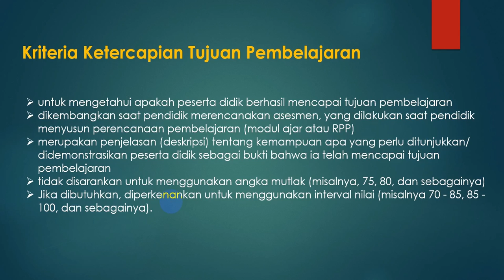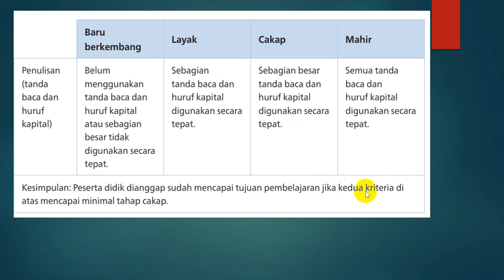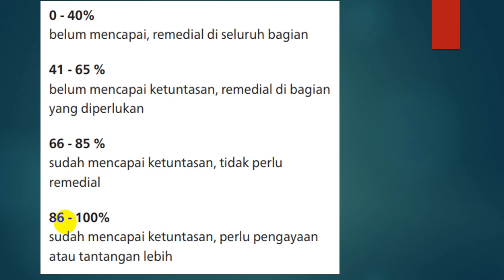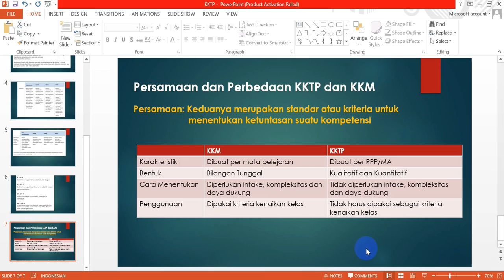10 MENIT PAHAM. PENJELASAN DETAIL KRITERIA KETERCAPAIAN TUJUAN PEMBELAJARAN (KKTP) || SERI IKM #20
10 MENIT PAHAM. PENJELASAN DETAIL KRITERIA KETERCAPAIAN TUJUAN PEMBELAJARAN (KKTP). Persamaan dan Perbedaan KKTP dan KKM.

KKTP kurikulum merdeka sebagai pengganti KKM pada kurikulum 2013, bukan hanya ganti istilah namun konsepnya juga berubah. Persamaannya, keduanya merupakan kriteria atau standar untuk menentukan ketuntasan materi. Namun banyak sekali perbedannya.